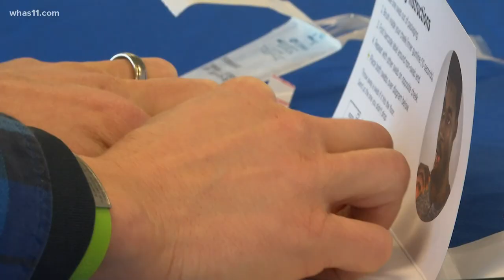Fight for Leah: The search to find bone marrow match for Kentucky girl with leukemia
A toddler is fighting for her life at Norton Children's Hospital, diagnosed with a high-risk form of leukemia. Here's how you can help Be A Match find a donor.